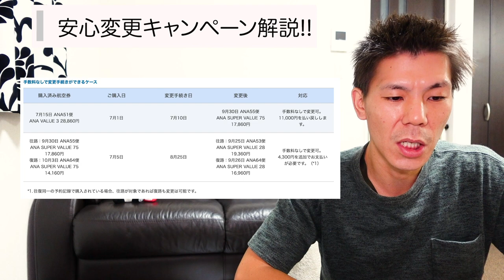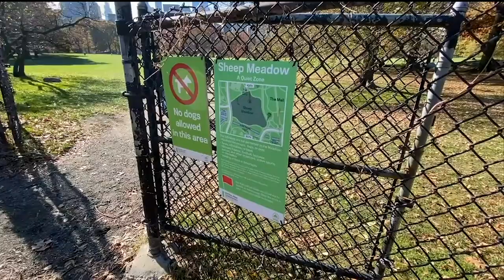【ANA】ANA新キャンペーン！！あんしん変更キャンペーン解説!!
ANAが新しく始めたキャンペーン【ANA安心変更キャンペーン】解説です。

【目次】

01:00キャンペーン概要
02:50変更できるパターンとできないパターン
03:40変更方法
05:52注意事項

☑️使用機材